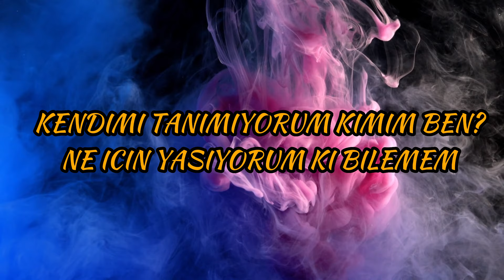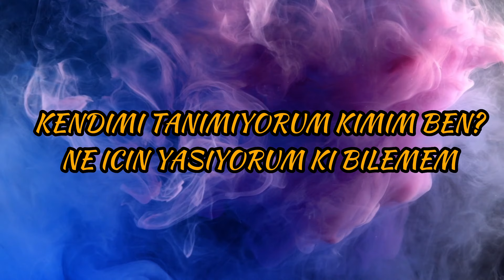Mordenard - Kimim Ben? (Speed Up + Lyric Video) prod by MordeReverbs